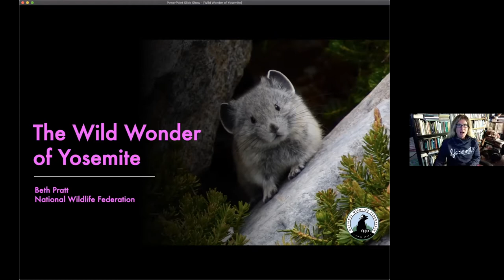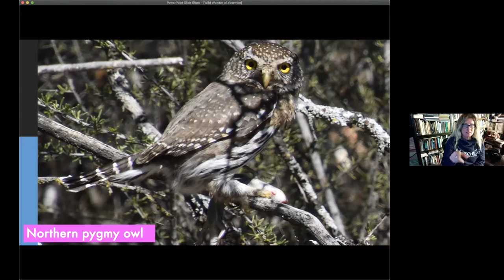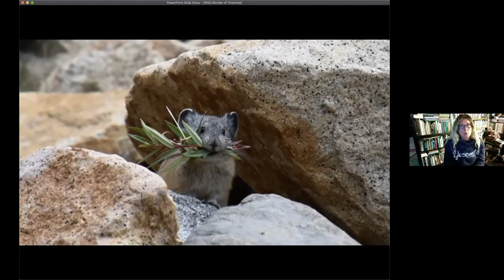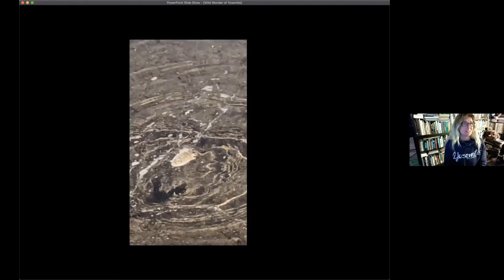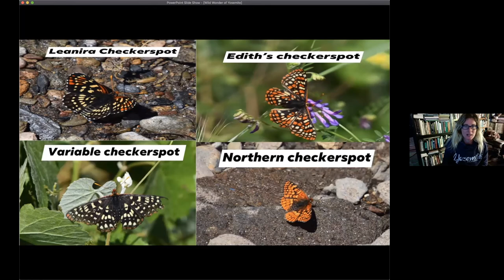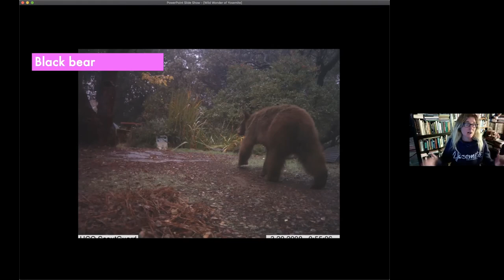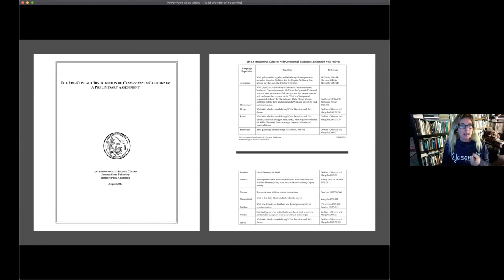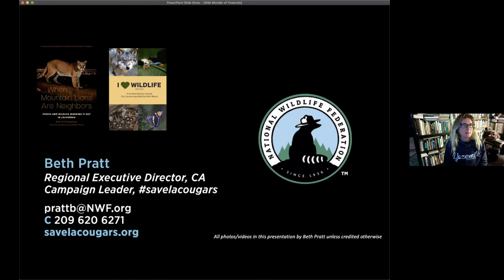Beth Pratt Yosemite Wildlife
Beth Pratt of the National Wildlife Federation discusses the wildlife of Yosemite National Park. Beth lives near Yosemite National Park and spends much of her time in the park monitoring the wildlife. She shows photos of Pika, Black Bear, Goshawk, Long-tailed Weasel and many butterfly species, including videos of butterflies migrating at over 11,000 feet elevation near Tioga Pass.